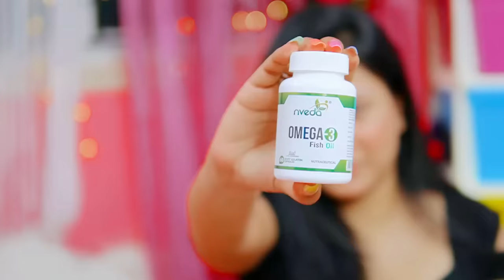Adopting a Baby & Living Like a Mom for 24 hours 👩‍🍼 | *Zindagi Barbaad Ho Gaya* 😂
Pack of 2 :